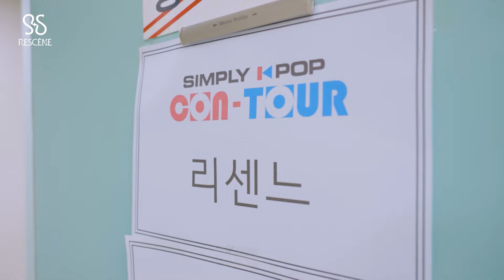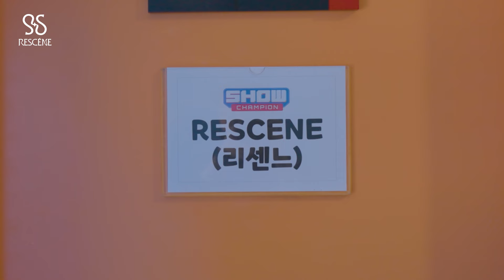[BASE NOTES] RESCENE 'Re:Scene' #6🌺